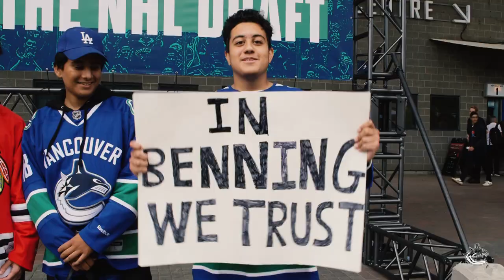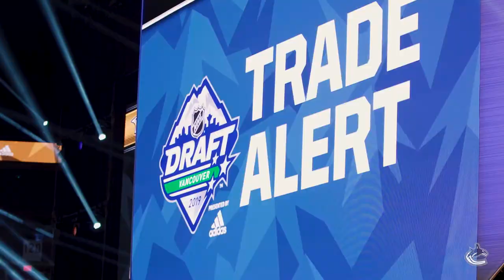Behind the Scenes on Day 2 of the 2019 NHL Draft with Nils Hoglander, Ethan Keppen & Artur Silovs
Get an inside look at the Canucks newest prospects, Nils Hoglander, Ethan Keppen and Arturs Silovs as they go through the whirlwind of being drafted by the home city!